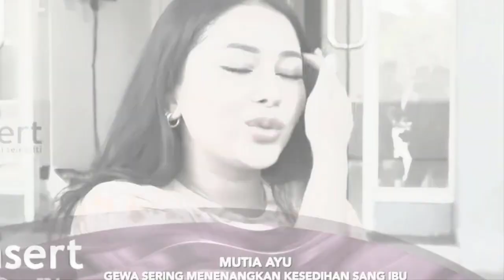TERBARU!!MAKIN HOT,MUTIA AYU AJAK PUTRINYA RAYAKAN ULTAH GLEN FREDLY BIKIN HARU~GOSIP